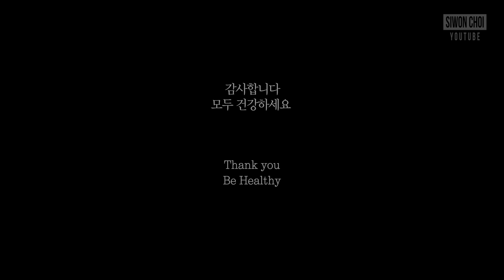EP18. BE HEALTHY